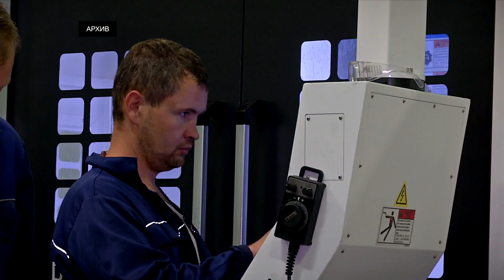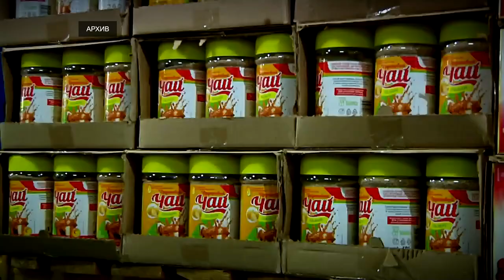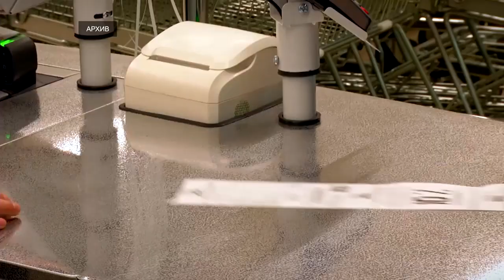Можно ли прожить на МРОТ